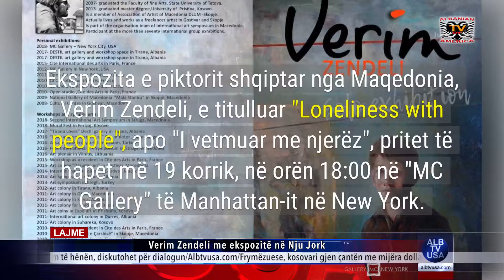Lajmet 22 Korrik 2018